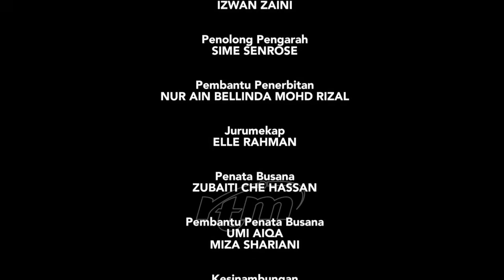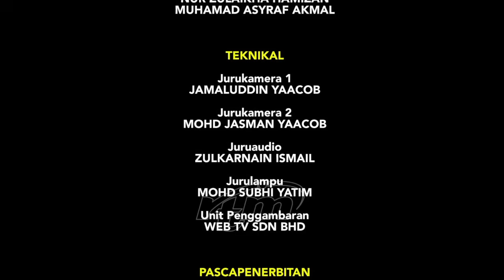Imamku Okey (Episod 4)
Suraya mengambil kesempatan ini untuk memenangi hati orang tua Adam kerana dia sangat mencintai Adam. Lakonan Ashraf Muslim dan Sharifah Husna.